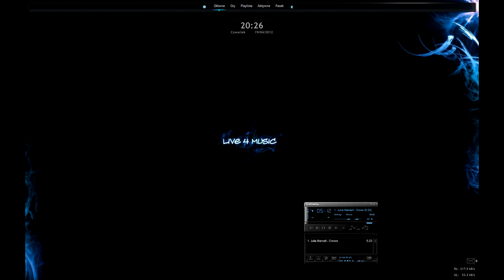Julia Marcell - Crows HD 1080p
0:00 - 1:15 min !
1:30 min
4:53 min !!